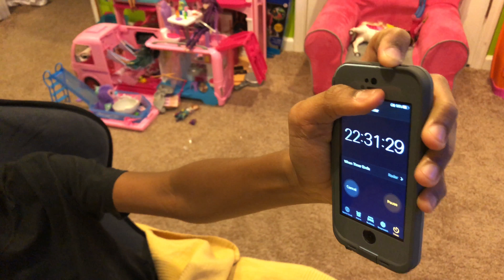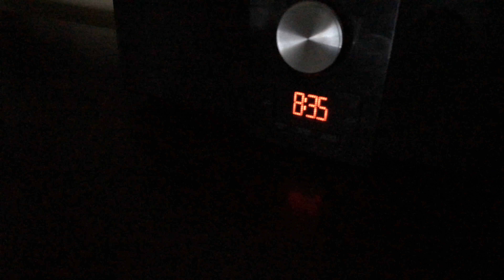Up All Night GAMING Challenge - AGAIN!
What is it like to stay up all night gaming? Since I love video games, my mom challenged me to stay up for 24 hours gaming AGAIN!

Is this a dream or a nightmare? Watch to find out.

What challenge would you like to see us do? Post in the comments. Thanks!

Get Loose!

Spread the love! Send that link to a friend and have them join the party for fun vids too!

Wanna grab some fun Loose Seeds merch? Yeah you do! We take motivational quotes and flip them into funny, literal illustrations. Then we put them on things like shirts, mugs, totes, etc. You can buy them

We are kidpreneurs! Wanna start your own business like us?
*Let my mom help your mom (or your dad) learn how to help you.
*Listen to our mom & dad's free business podcast called Biz Underdog to Topdog

Loose Seeds
822 Guilford Ave., #728

The Seed Squad
(Nigel, Nadia, Mommy Seed and Daddy Seed)